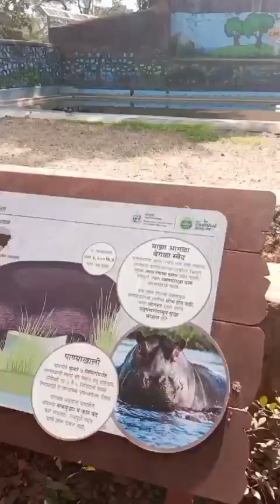Byculla Zoo House Park Mumbai 10/12/2022